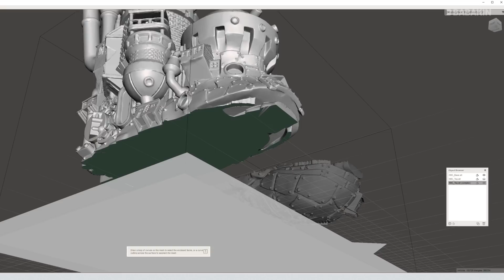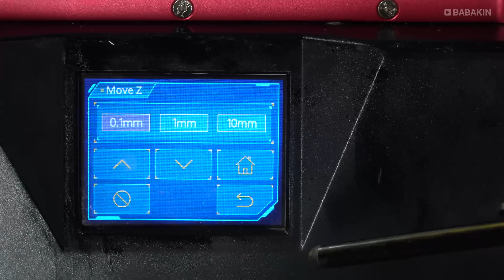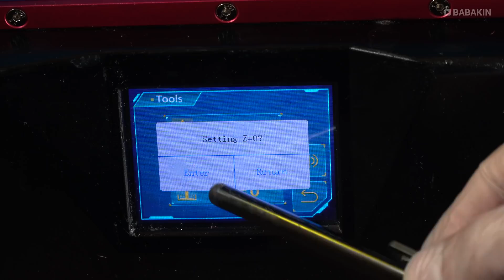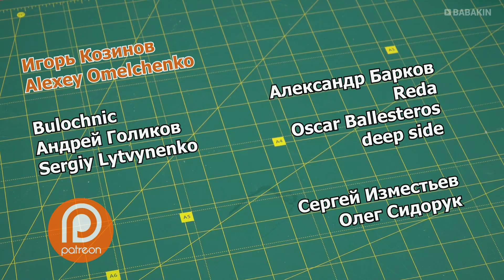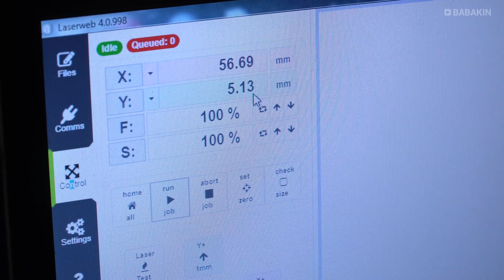Почему 3D-печать это сложно? Диорама из аниме "Ходячий Замок" Хаяо Миядзаки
У меня на канале регулярно мелькает тема 3D печати на фотополимерном принтере. Сегодня хотел бы рассказать несколько подробнее о принтере который я использую и о процессе его подготовки перед печатью.
Вместе с этим, от начала и до конца, покажу как из электронного файла рождается диорама в жанре стимпанк по сюжету аниме "Ходячий Замок Хаула" режиссера Хаяо Миядзаки.

00:00 Приветствие
01:02 Подготовка 3D модели и принтера для печати
02:40 Калибровка оси Z
04:04 Печать и очистка фигурки
05:44 Обработка готовой фигурки
07:27 Окраска модели Ходячего Замка
14:19 Создание основания на лазерном станке
17:26 Демонстрация диорамы